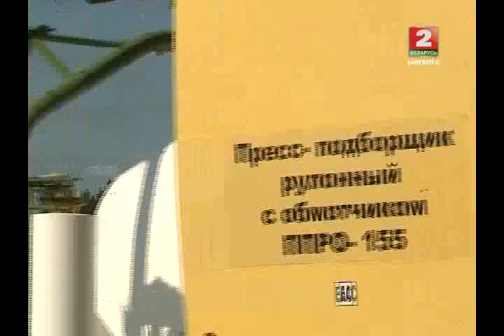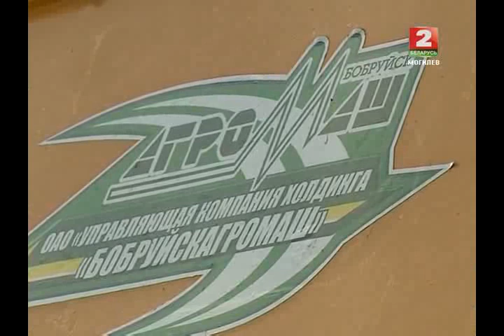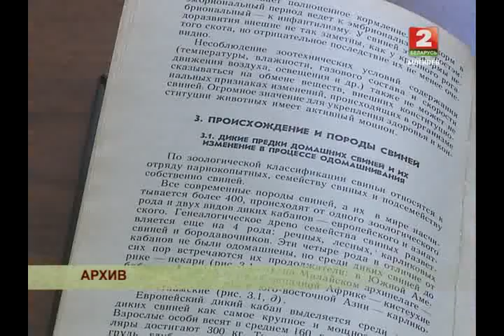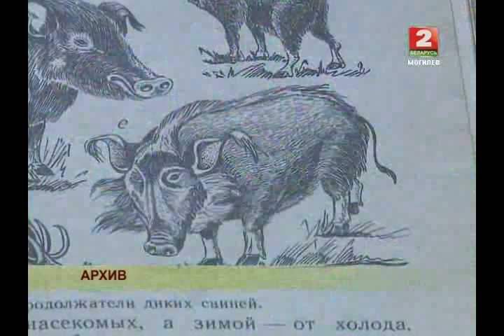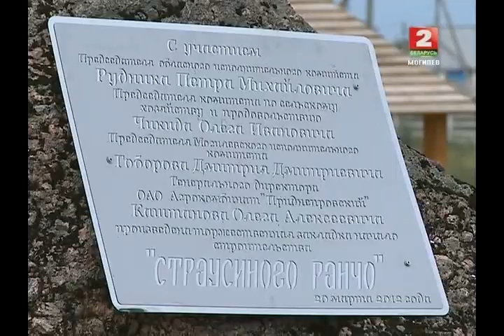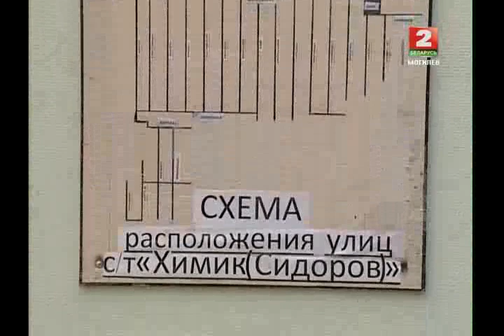Деревенька 16.07.13 (ТРК МОГИЛЕВ)